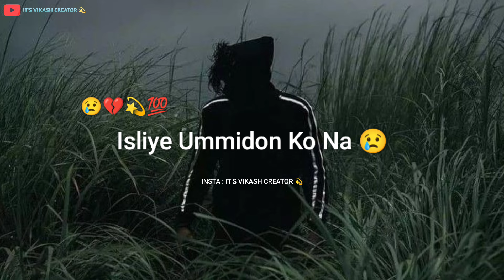Kisi Ka Intezar Hai❤️ | Sad Song Status | Alone Boy Status | New Sad Shayari😢 Status 2024..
=/About Shayari =||Kisi Ka Intezar Hai❤️ | Sad Song Status | Alone Boy Status | New Sad Shayari😢 Status 2024..||

=/All Types  Shayari Status 💯
=/Voice & Writer- Vikash jha 💯
=Video Upload Time =6pm, 7pm

.Keyboards 👇.

               ______Disclaimers______